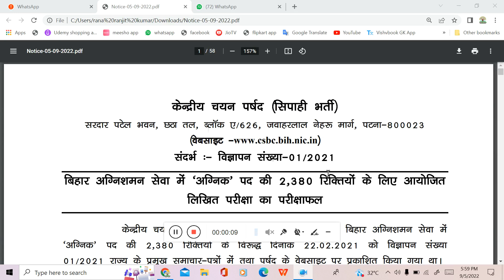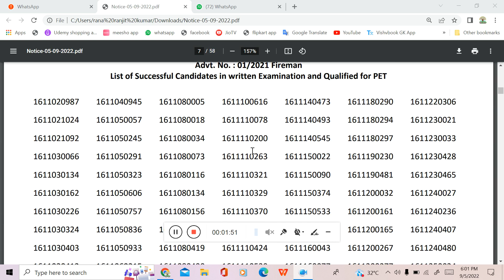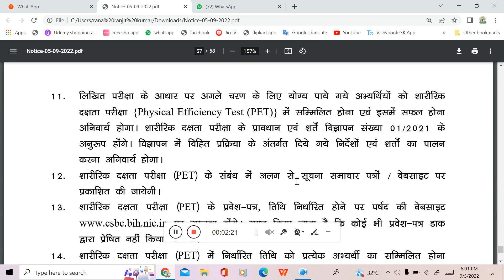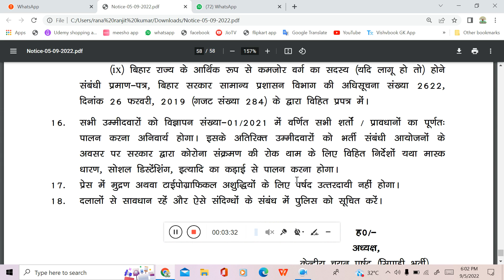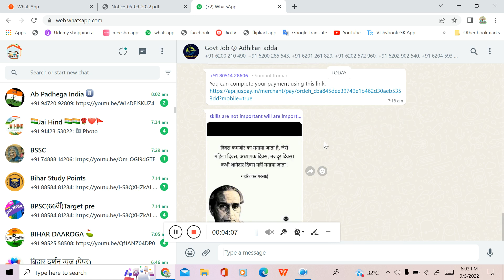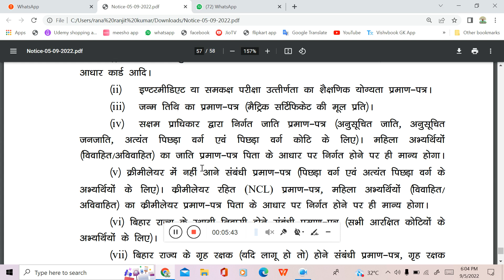BIHAR FIREMEN POLICE RESULT DECLARED, शारीरिक दक्षता परीक्षा कब होगी जानें।